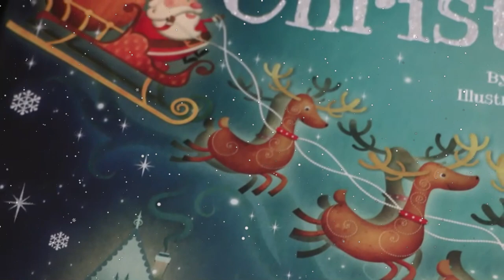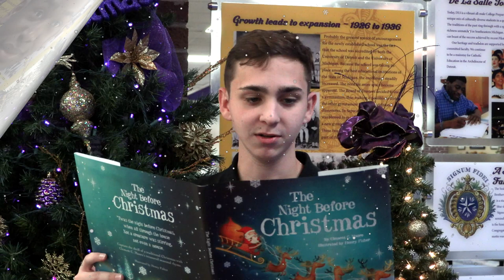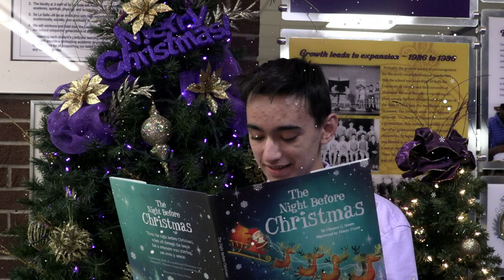The Night Before Christmas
A reading of "The Night Before Christmas" by Clement C. Moore, illustrated by Henry Fisher by students Vincent Motowski, Derrick Braxton Jr., Minseok Bae. Nicholas Schmidt, Deven Sheth, Dillon Rea, Thomas Smith, Jack Tempest, Noah Cole, Joseph Dawoud, Abishek Nirmal Kumar, Ryan Cornwell, Justin Ambris, Michael Slusser, Donovan Davis, Paul Kelliker, Jamerson Lazyboy, Alton Whitehead, Nicholas Troszak.

Merry Christmas from De La Salle Collegiate.